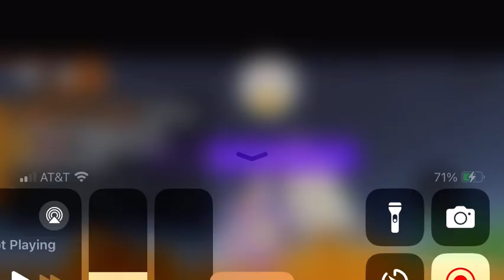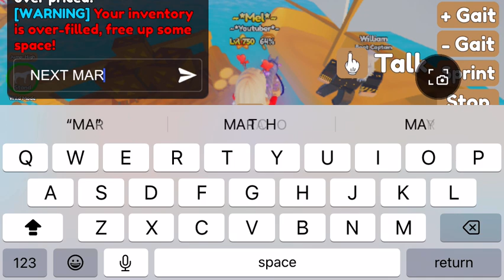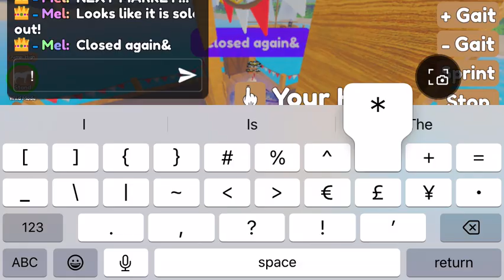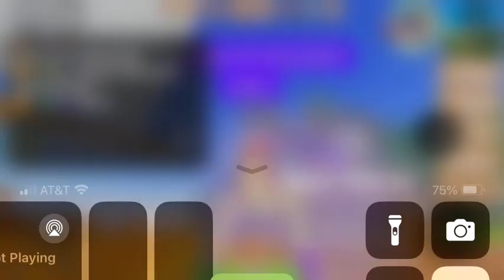Checking out market stands!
Checking out other peoples market stands in wild horse island and buying things!